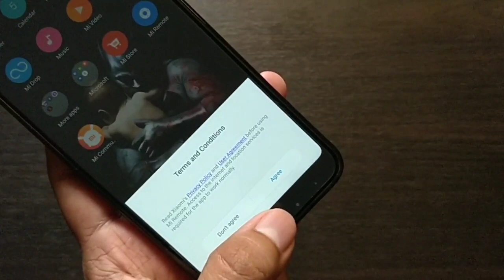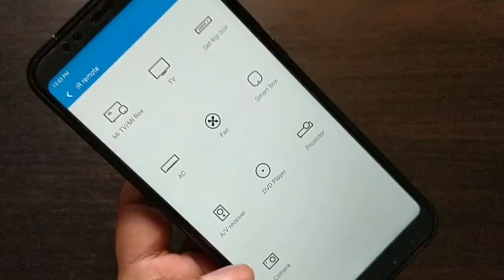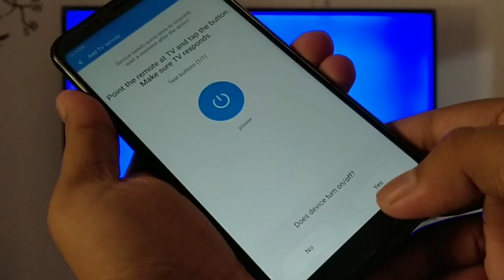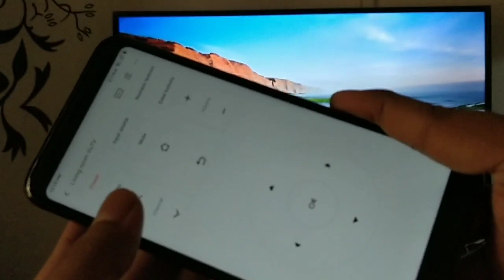Remote Control in Redmi Note 5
PLAY "THE SARDAR QUIZ" ON 31ST OCTOBER, WEDNESDAY FROM 6PM TO 9PM.

Aap apne Redmi Note 5 se aapke ghar ki sabhi electronic device ko control kar skte he ek remote ki tarah. Is video me aapko remote ka setup TV ke sath kis tarah krna he uske bare me bataya gya he.